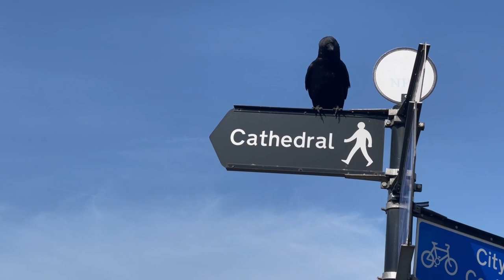Crow, Raven Compilation | Free Stock Footage | No Copyrights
⭐💯You can freely use these videos to make videos on youtube.

CREDIT-
I did not belong to this footage. I just collect copyright-free videos from different sources to help content creators.
00:00 - Raven Feeding While on the Ground
00:18 - Bird On Rocks In The Middle Of A River
00:24 - Close-Up Shot of a Crow in the Tree
00:32 - Closeup Video of a Crow
01:11 - A Black Crow Flying
01:18 - Black Bird Standing on Tree Branch
01:35 - Video of a Crow Eating
02:23 - A Crow Eating in a Glass Bowl
03:15 - A Crow Crossing the Street
03:38 - Slow Motion Video of Crow Flying in the Rain
03:54 - Birds Close Up
04:07 - Close-Up Video Of Crow On Grass
04:19 - A Crow Perched on a Roof
04:31 - Three Crows Perched On A Light Post
04:46 - Crow Walking at the Park
04:51 - Crow Birds at the Cemetery
04:57 - House Crows and Pigeons on the Road
05:16 - Crow Perched on a Street Sign
05:23 - A Crow on a Leafless Trees
05:54 - Close up on Crow on Plank
06:05 - Crow Flying from Water on Sand
06:16 - Black Crow Walking Along Footbridge on Sandy Beach
06:25 - Video Of Bird Perched on A Tree
06:41 - Crow Walking on Beachh
06:48 - Flock of Birds on the Street
07:08 - NATURAALEZA PAISAJE NUBES AVES INSECTOS MONTAÑAS COLOMBIA
07:38 - NATURAALEZA PAISAJE NUBES AVES INSECTOS MONTAÑAS COLOMBIA
08:00 - Two Crows Perched On An Electric Wire Before One Flew Away
08:18 - Bathing Black Bird
08:33 - Crow Flying From A Trunk Tree
08:43 - Black Crow on a Wooden Fence
09:29 - Crows Perched on Branches
09:52 - A Crow Perched on a Fence